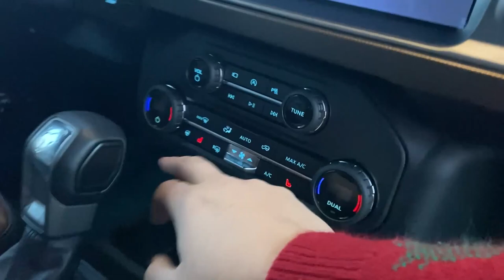New 2021 Ford BRONCO Walk Through! | Outer Banks 4 Door | Vlogmas 2021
Our new Bronco has arrived, and as promised, here's a walk through! Cody helped me with this one. We are SO stoked. Enjoy! (Product links below)
Filmed: (11.24.21) Wednesday

↠ PRODUCTS FROM THE VLOG:

-CHRISTMAS BUCKET LIST